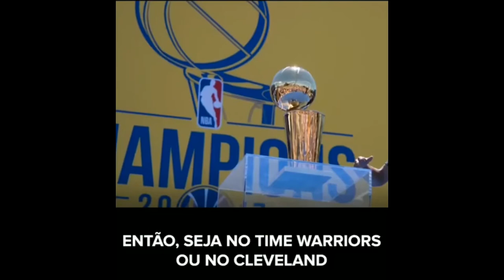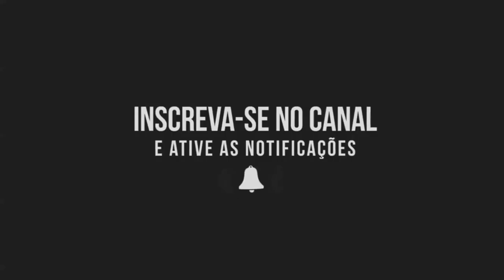TONY ROBBINS: O PRIMEIRA PASSO PARA O SUCESSO / TONY ROBBINS (LEGENDADO)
Compartilhando: Conhecimentos Gerais, Problemas de Coração (Aneurismas e Arritmias), Diabetes, Hipertensão, Hobbies, Leituras, Músicas Relaxantes, Orações, Palavras de Otimismo e Bem Estar,  etc